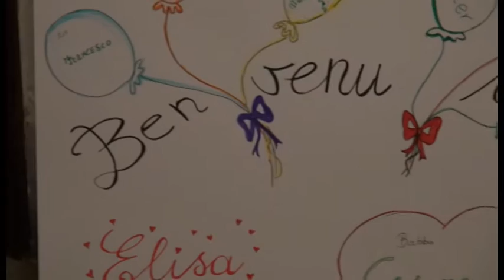Papà e nonno in cinque giorni: la storia di Cesare Ristori